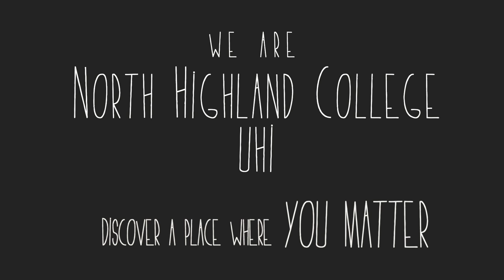We are North Highland College UHI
Filmed in 2015 by Storyboard Films in the North Highlands of Scotland. The North Highland College (NHC) UHI covers almost 4,000 square miles of the scenic Highlands.  We offer a diverse range of courses, many taking advantage of our region's unique environment, landscape and culture. Just think what North Highland College UHI can do for you.